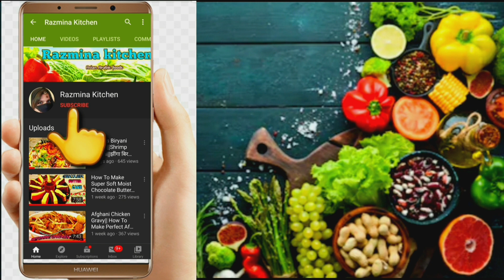Chicken Tikka Biryani Fast & Easy Recipe|| Spicy Tikka Biryani||चिकन टिक्का बिरयानी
Chicken tikka biryani is a spicy and flavorful incredibly delicious recipe prepared using rice chicken and aromatic spices and smokey flavour is awesome. Try this recipe and enjoyed.
How to make tikka biryani,,,
How to make tikka biryani at home
How to make tikka biryani in urdu
How to make tikka biryani in hindi